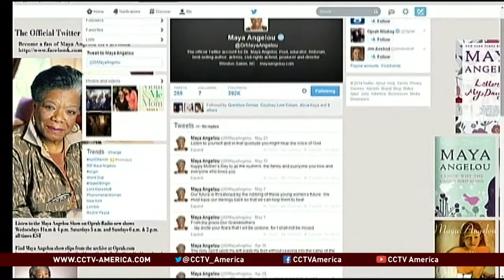Legendary Author Maya Angelou Dies at 86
U.S. Poet Laureate Maya Angelou is being remembered.She passed away at her North Carolina home Wednesday morning.The 86-year-old author and poet rose from poverty and segregation to become, not only an acclaimed poet and novelist but also a civil rights activist, educator and historian. CCTV Correspondent Chris Clackum brings us the reactions to her death and more on the legacy Angelou leaves behind.

cctv-america,cctv-news,maya angelou,clinton